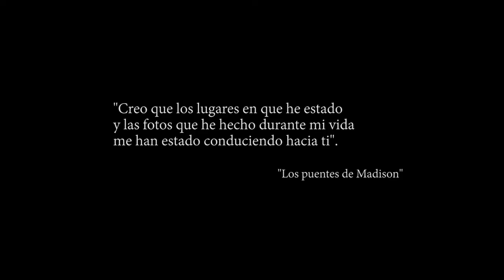Alicia y Jonás 8 de septiembre de 2018 La Zoreda, Oviedo